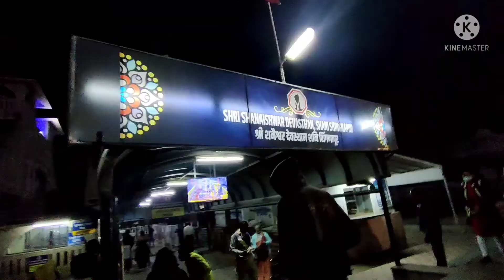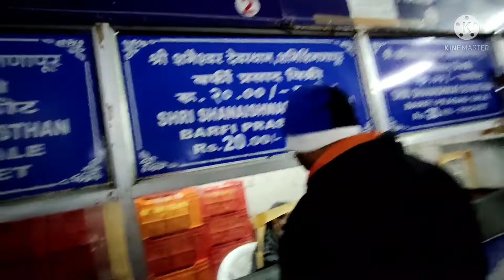Vlog no 8 | Travel to Shani Shingnapur from Shirdi by Road